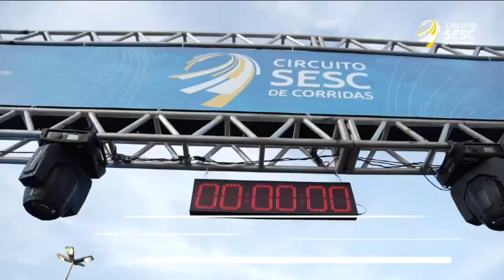TVE Esportes - 01/02/2023